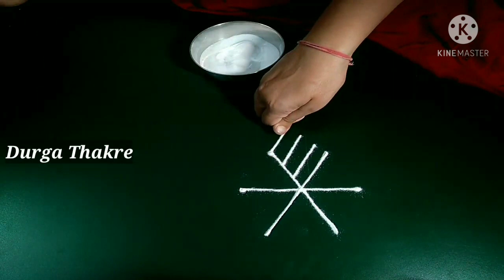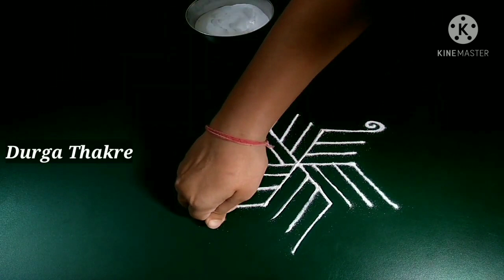unique quick 5 simple rangoli designs easy and attractive | two minutes best kolams for beginners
Diwali rangoli
pongal rangoli
pongal rangoli designs
Sankranthi designs
Easy rangoli for sankranthi
pongal designs
Latest rangoli for sankranthi
Margazhi kolams
best kolangal
easy rangoli designs
Tipkyanchi rangoli

रंगोली
रंगोलियां

रंगोली बताइए
रंगोली बनाना

आसान रंगोली

⏰Schedule : )
I upload unique simple rangoli designs episode daily at 7 :00 pm.

     🌸 Thanking you 🌸
with a lots of love & respect…